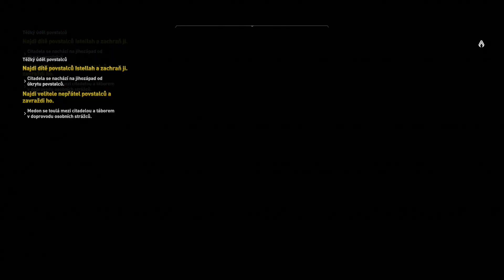Assassin's Creed: Origins [#61] / Posledný papyrus vyriešený! / [1080p] [SK]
►Kontaktné informácie:
●Facebook stránka: